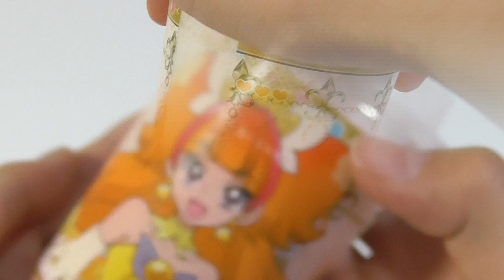Go！プリンセスプリキュア ふりふりシェイク Go!Princess Precure Furi Furi Shake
ハートのGo！プリンセスプリキュア ふりふりシェイクの作り方を紹介します。イチゴの味です。
I introduce how to make Go!Princess Precure Furi Furi Shake.It is the taste of the strawberry.